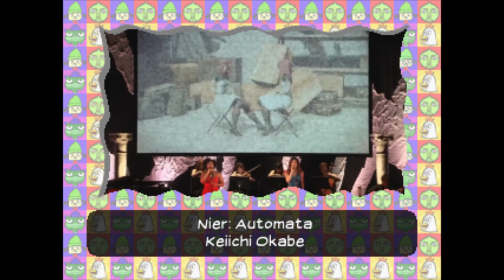2017 /v/GAs - PaRappa the Award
This only took 300 years to make.
I'm still mad Splatoon 2 didn't make top 5.
Tormentor X Punisher was my personal surprise OST this year.

==Tracklist==
Super Mario Odyssey - Tostarena Ruins
Cuphead - Threatenin Zeppelin
Nier Automata - Song of the Ancients - Atonement (Instrumental)
Persona 5 - Rivers in the Desert (Instrumental)
Sonic Mania - Stardust Speedway Zone Act 2
Nier Automata - Song of the Ancients - Atonement

Voice acting by JohnC
Speech by DukeLovesYou
Writing by DonnyQ